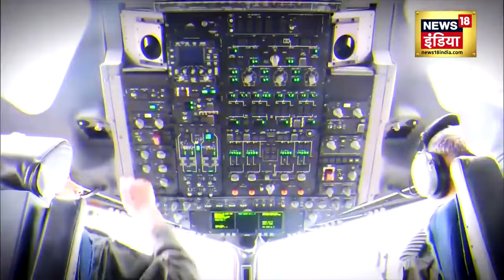Republic Day News : आसमान में भारत की ताकत देख चीन और पाकिस्तान के छूटे पसीने | PM MODI | N18V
Republic Day News : आसमान में ये क्या देखकर चीन और पाकिस्तान के छूटे पसीने | PM MODI | N18V